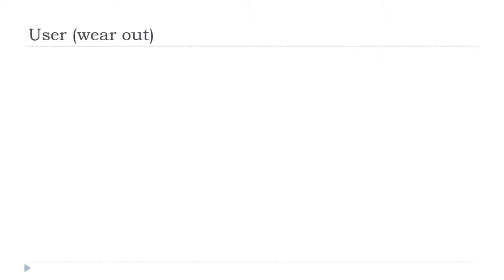Tanulj franciául = User # Indicatif Présent